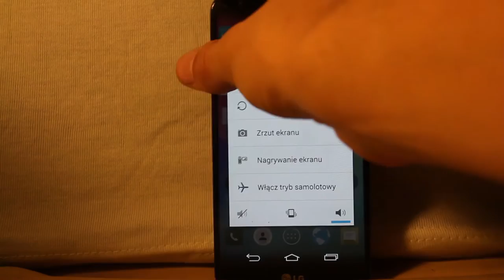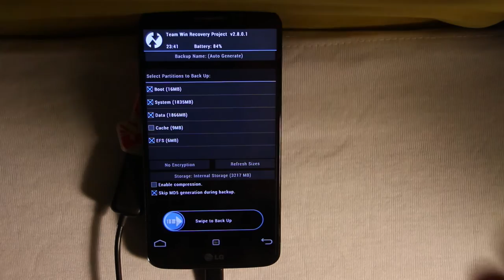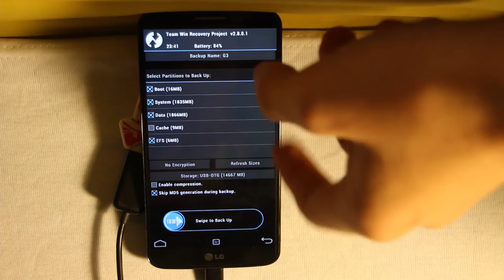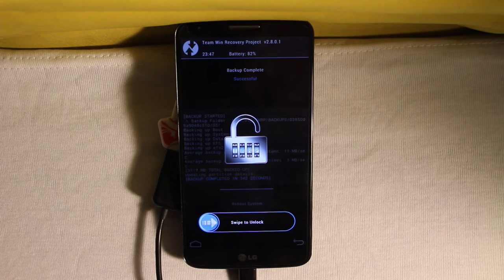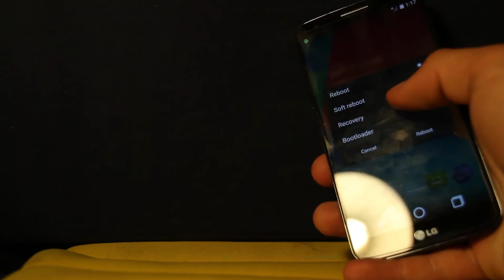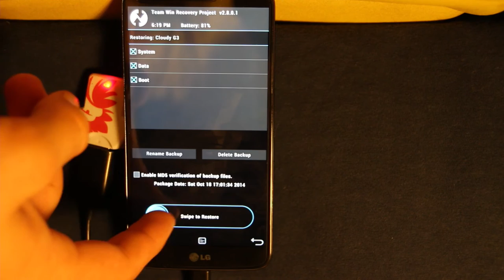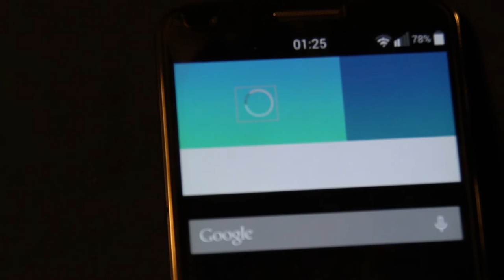Jak rozsądnie testować ROMy - backup w TWRP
Cześć!

W dzisiejszym odcinku pokażę wam jak rozsądnie testować ROMy, tak by powrócić do starego ze wszystkimi wcześniejszymi ustawieniami, w wypadku kiedy testowany przez nas ROM po prostu się nam nie spodoba.